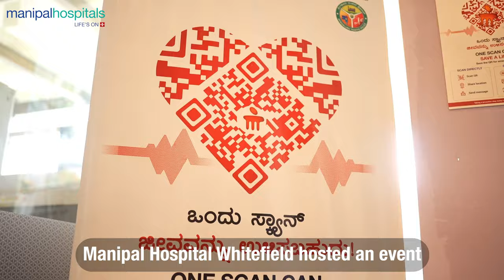One Scan Can Save A Life | Manipal Hospital Whitefield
Manipal Hospital Whitefield celebrated World Heart Day on the 29th of September by hosting an event, which aimed to raise awareness about heart health and the importance of CPR. Mr Arnab Mondal cluster head of Whitefield explained the importance of emergency QR code. The event featured a distinguished line-up of medical experts, who shared their valuable insights on maintaining a healthy heart. Watch the video to catch some glimpses of the event.